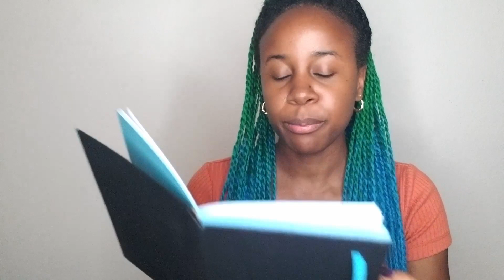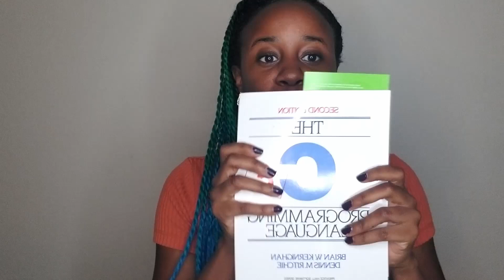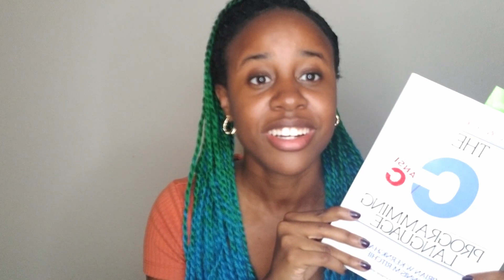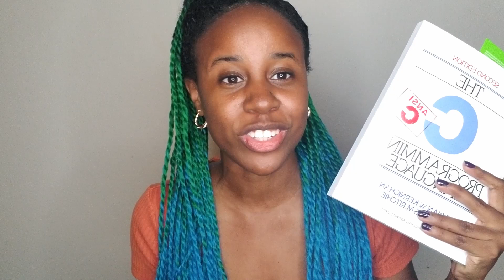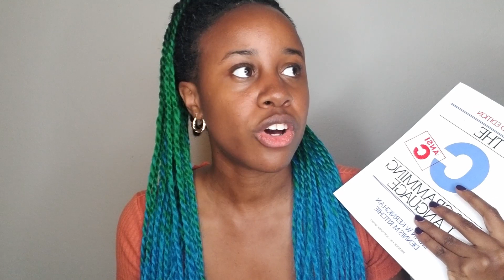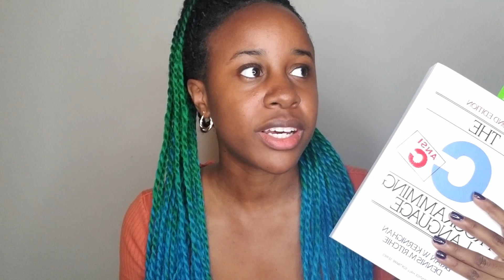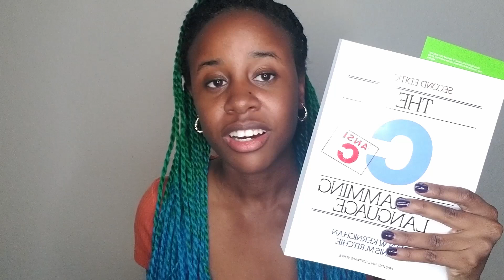Microsoft Apprenticeship Check-in: Learning C